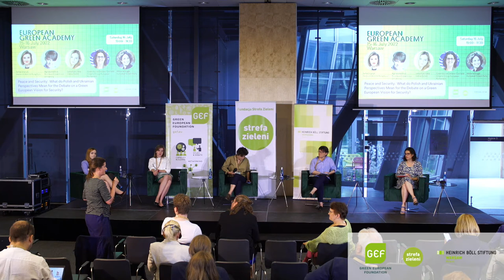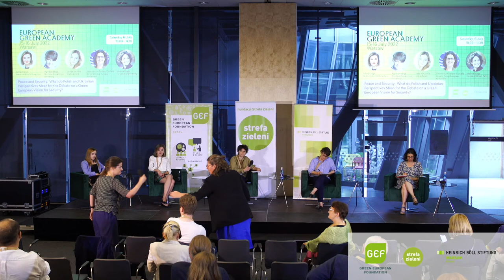European Green Academy: Plenary on Peace and Security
What do Polish and Ukrainian Perspectives Mean for the Debate on a Green European Vision for Security?

Speakers

Mélanie Vogel (moderator):
Mélanie is one of the youngest senators in France, representing French abroad, where she sits on the committee for social affairs. She is the Co-Chair of the European Green Party since June 2022. Prior to her Senate mandate, she has been working as an advisor for the Green Group in the European Parliament in the committee on constitutional affairs. She is an expert in European democracy, feminism and LGBTI+ rights

Sofia Oliynyk:
Sofia is the coordinator of the Programme “Democracy Support and Human Security” at the Heinrich Boell Foundation Ukraine. She is dealing with support of the grassroots initiatives in the field of urban and sustainable mobility development; promotion of critical historical discourse and introduction of the concept of “human security” in public discourse.

Gwendoline Delbos-Corfield:
Born in Great Britain, Gwendoline Delbos-Corfield grew up in Ivry-sur-Seine (France) before moving to Grenoble for her studies, where she was elected municipal and then regional councillor. Member of the Committee of the European Green Party from 2012 to 2019, she has always linked local political commitment with European commitment. Member of the Greens/EFA group in the European Parliament, she is involved in constitutional issues, civil liberties, rule of law, digital rights and equality (women and LGBTI rights, antiracism and fight against discrimination).

Lena Kuklińska:
Co-chair of the Polish Young Greens and a regional group of the Polish Greens. Transnational law student specialising in the legal interrelation of innovation, environmental protection and animal rights. Trainee at the European Parliament.

Agnieszka Bryc:
Agnieszka is an assistant professor at the Nicolaus Copernicus University in Toruń, Poland. She is a former member of the board of the Centre for Eastern Studies (OSW). She specialises in Russian foreign policy and Israeli security.